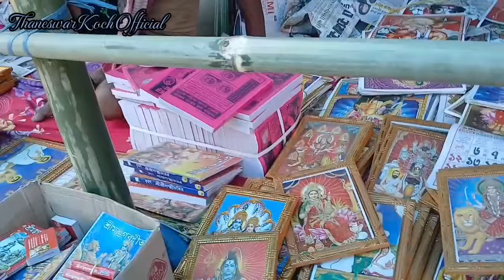Sri Sri Maa Charantola Mela||Babedpara||Meghalaya||Thaneswar Koch Official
Northeastindia Meghalaya West Garo Hills